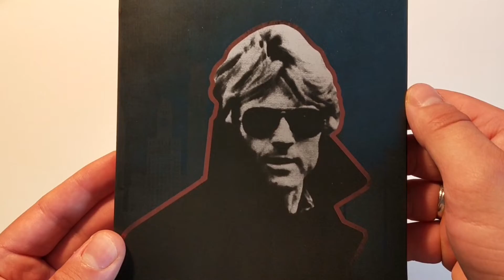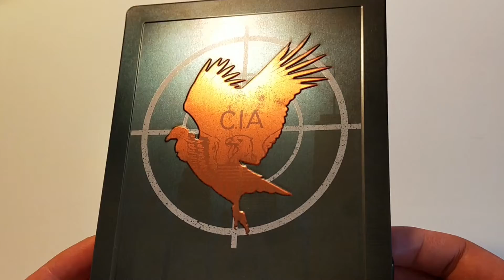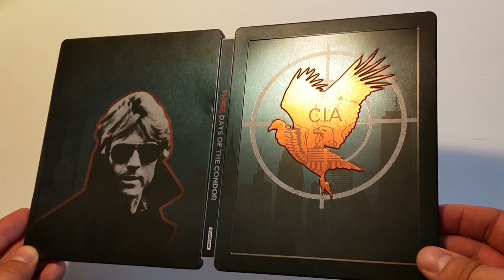Three Days of the Condor - 4k UHD + Blu-Ray Steelbook Amazon.fr Limited Edition Unboxing